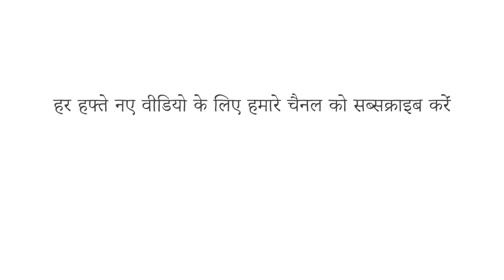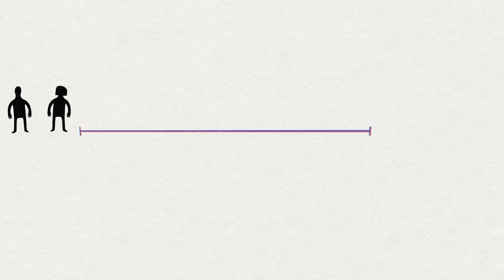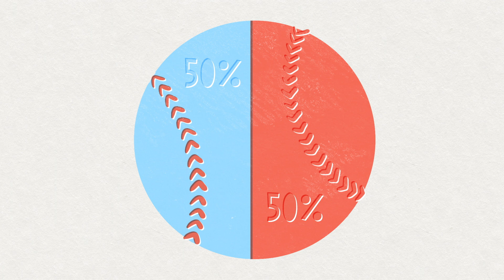कुछ लोग बाएं हाथ के क्यों होते हैं? - डेनियल एम. अब्राम्स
आज, दुनिया की आबादी का लगभग दसवां हिस्सा खब्बू है। लोगों का इतना छोटा अनुपात खब्बू (लेफ्ट हैण्डर्स) क्यों है -- और आखिर यह विशेषता मौजूद ही क्यों है? डैनियल एम. अब्राम्स ने जांच की कि कैसे खब्बू (लेफ्ट हैण्डर्स) और दाएं हाथ से काम करने वालों का असमान अनुपात मानव विकास पर प्रतिस्पर्धी और सहकारी दबावों के बीच संतुलन में अंतर्दृष्टि देता है।

सबक Daniel M. Abrams द्वारा,  Lisa LaBracio द्वारा निर्देशित।